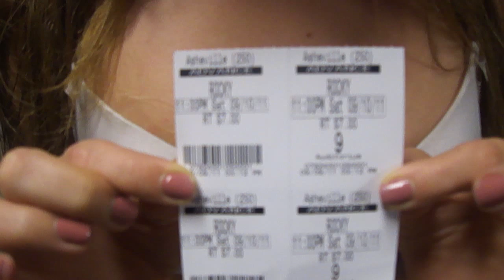"You Better Wise Up, Janet Weiss!"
The Rocky Horror Picture Show - 'nuf said!